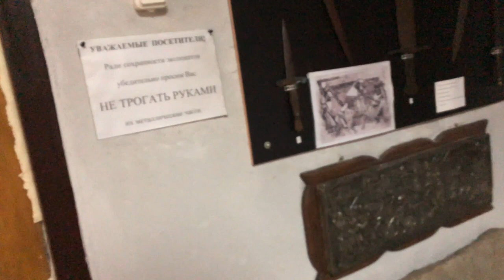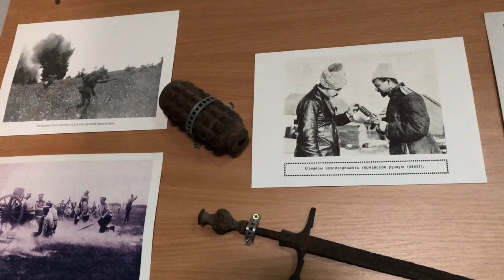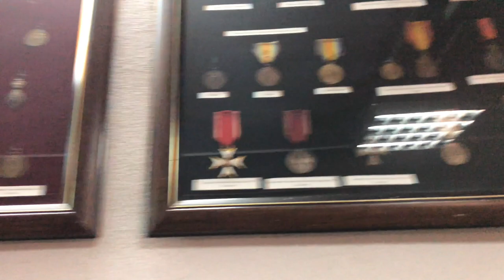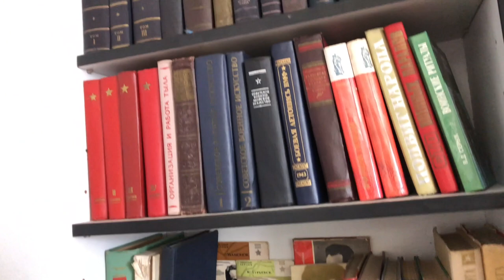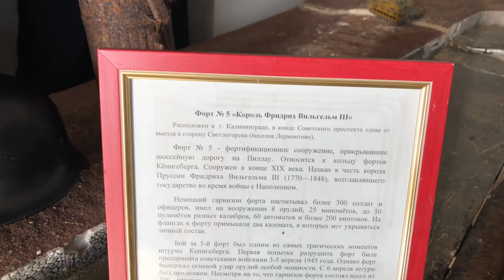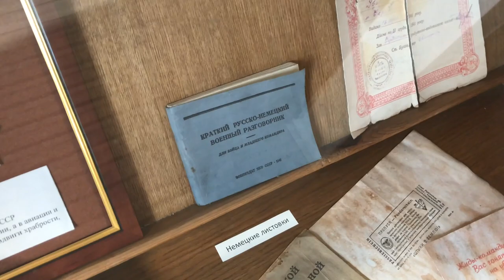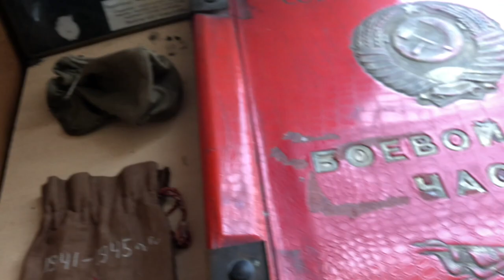Посетил частный музей. Подробка удивила!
В этом видео покажу какой частный музей я посетил.
Подборка экспонатов очень удивила. Напишите какой бы был ваш музей?